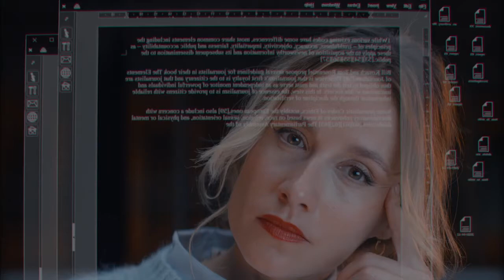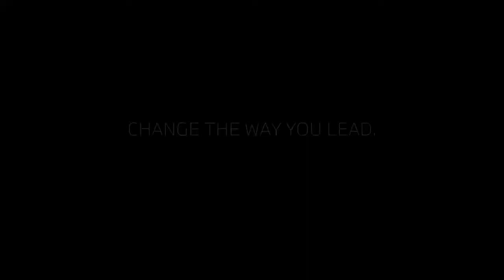The New BMW 5 Series: Change the Way You Lead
We know the world is changing, and so are businesses. It’s time to change the way you lead and lead the way you change with the BMW 5Series.